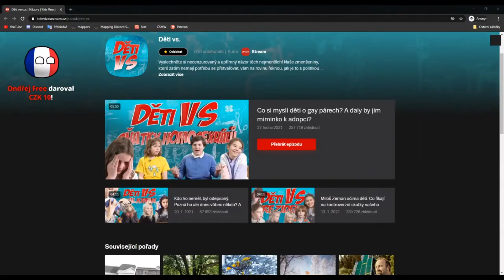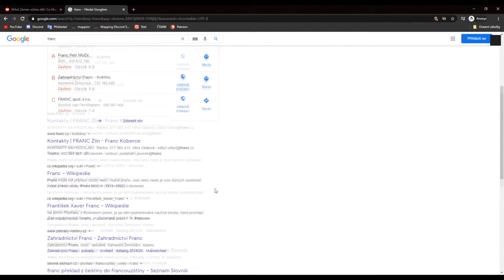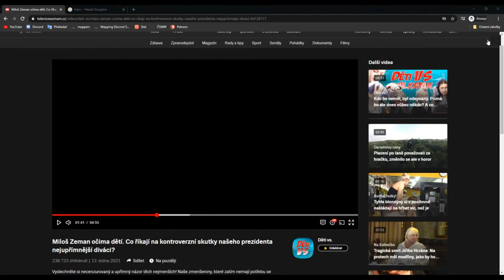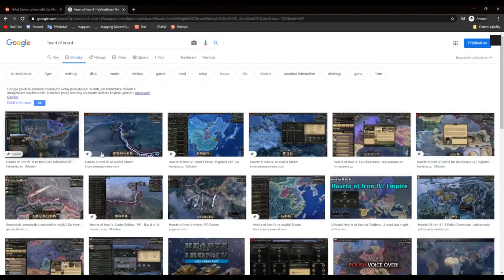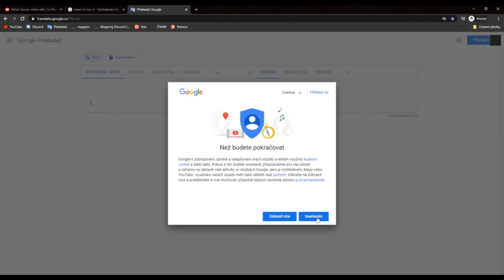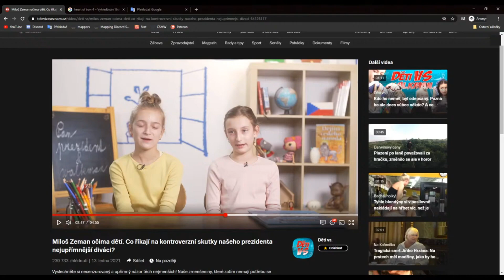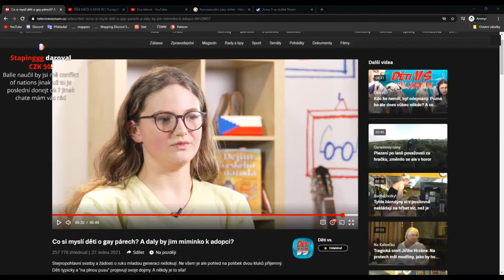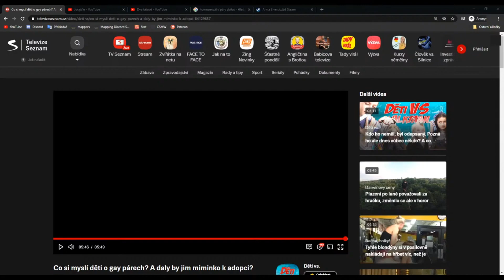💸 Spam DONATES 💸 na streamu. Tohle tahle komunita ještě nezažila | Countryballs CZ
Záznam ze streamu, který se zapíše do historie mapping komunity.